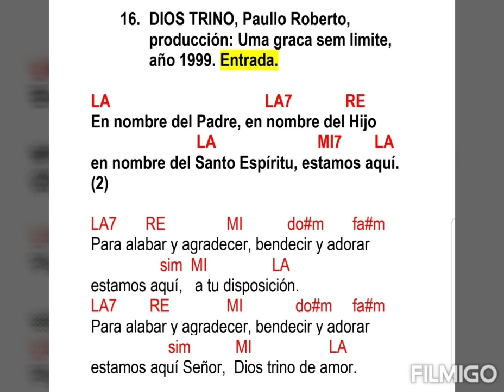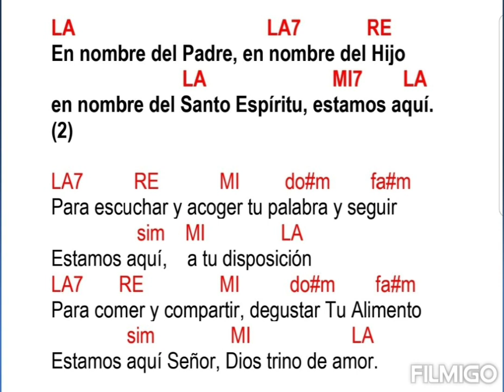Entrada, Solem. de la Santísima Trinidad: Dios Trino, Paullo Roberto